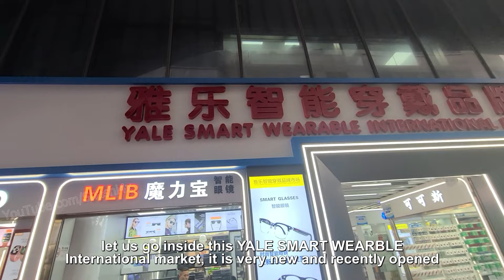Electronics Market Shenzhen | China | Hind Vlogs | English Subtitles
In this video I am showing you the 2nd iPhone and new iPhone Shops. For more details please watch this video till end.

Veger Power Bank:

Paper Watch

My Gears:
Main Camera:
DJI Osmo Mobile 3 Grey Handheld Smartphone Gimbal